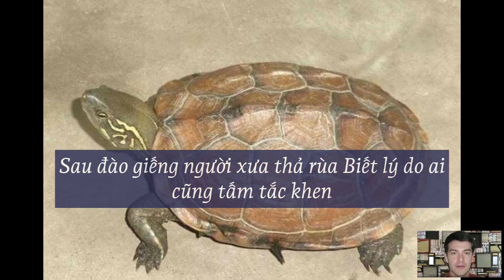Sau đào giếng người xưa thả rùa Biết lý do ai cũng tấm tắc khen